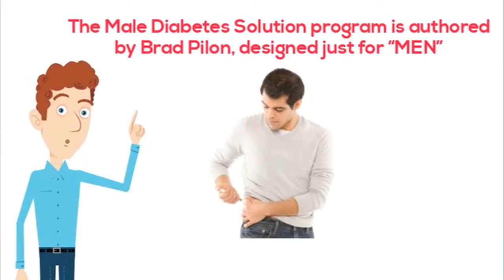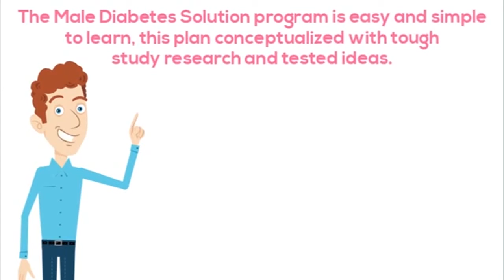Male diabetes solution review | Reversing type 2 diabetes in 8 weeks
Male Diabetes Solution Review - Best Diabetes Treatment For Men

The Male Diabetes Solution program is authored by Brad Pilon, designed just for “MEN” no matter if you are young or old, slim or fat, or perhaps if you ever actually struggled with diabetes problems over the years.

Male Diabetes Solution program is a life saving methods designed for all Men who’re struggling with diabetic problems, it’s really a simple and easy system which can boost your natural levels of Testosterone to the correct levels.

Male Diabetes Solution program designed to assist you to get rid of your diabetic issues NOT to switch you into some muscle bound monster. This is actually the revolutionary system to boost your hormones in the best way which will frees you from male type-2 diabetes.

Male Diabetes Solution Benefits

By following Male Diabetes Solution program in a couple of days, you will feel the extra power than any other time. And in a few short months, you are going to free from insulin shots permanently and start to get an amazing healing of the pancreatic. You will get an easy, workable and satisfying exercises guide, packed with unique and simple methods to increase your testosterone levels.

The Male Diabetes Solution program supply you with well-balanced levels of Testosterone and blood pressure in natural ways. Male Diabetes Solution program shows you the FAST solutions on treating diabetes, allowing your body to obviously produce blood insulin, and Increasing levels of Testosterone and strength in your
metabolism without any need of drug treatments.

The Male Diabetes Solution program is easy and simple to learn, this plan conceptualized with tough study, research and tested ideas. Brad Pilon will guide you to enhance your levels of Testosterone using at least 3 ingredients which will immediately detoxify the body from toxins and free-radicals.

Male Diabetes Solution is a natural healing program created by Brad Pilon that offers you with his effective techniques to increase levels of Testosterone of your body system and reverse diabetic issues without any high-risk medicinal drugs. Male Diabetes Solution applications is derived from many years of research and healthcare professionals around the world. It actually was supported by trustworthy scientific tests and medical investigate.